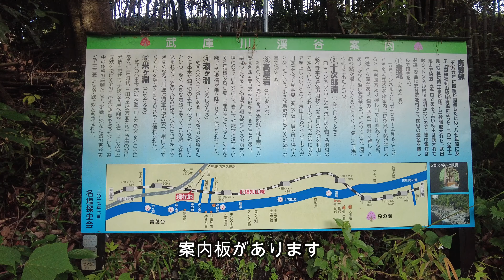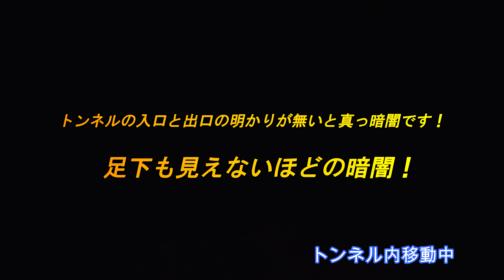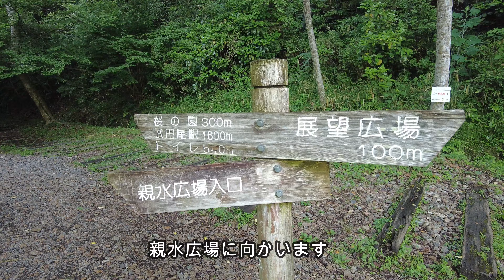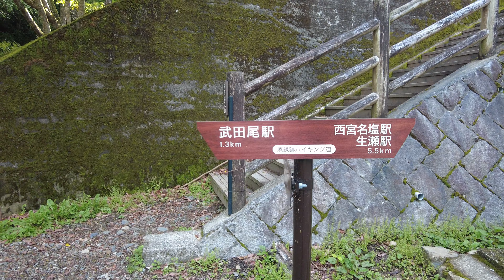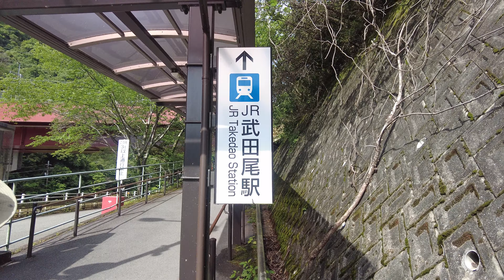【旧福知山線廃線跡】トンネルを抜けるとそこには美しい景色が広がる 冒険心がくすぐられるアドベンチャーハイキング！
西宮名塩駅から武田尾駅までの廃線跡ハイキングコースを歩きました。
武庫川渓谷の風景を楽しみながら歩き
そしてトンネルを抜けるとそこには美しい景色が広がっていました。
廃線敷、暗闇のトンネル、レトロな鉄橋、迫力ある渓谷と
冒険心がくすぐられた楽しめたハイキングとなりました。

JR福知山線廃線敷ハイキングコース（西宮名塩駅～武田尾駅）
※トンネル内は照明が無い暗闇ですので懐中電灯は必携です。
撮影日2022年6月上旬